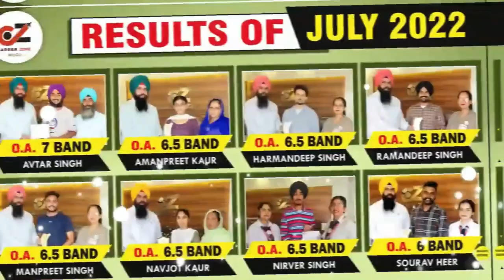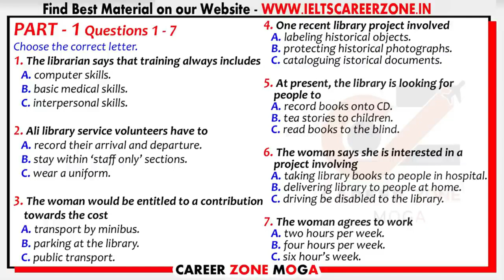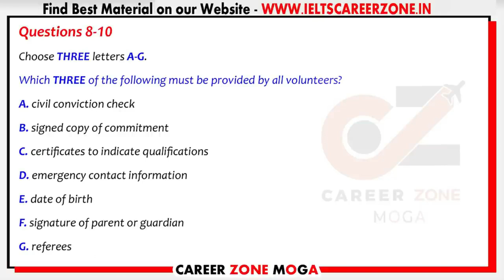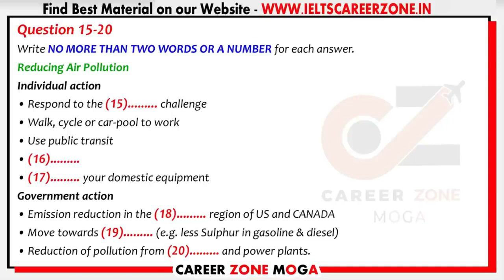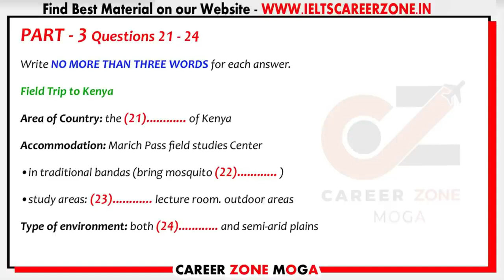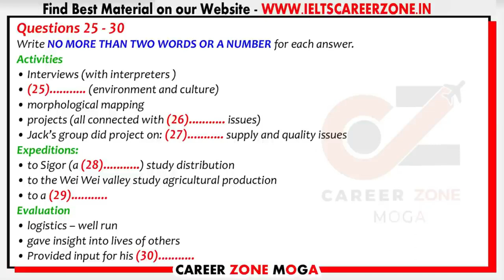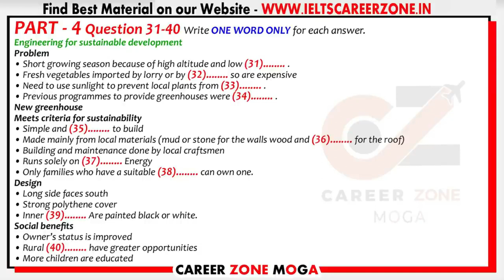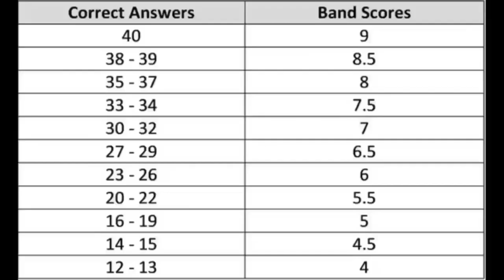IELTS LISTENING PRACTICE TEST 2023 WITH ANSWER | 14.08.2023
6. 📚50 LISTENINGS PACK (PDF & AUDIO)👇
G

8. 📚MASTER IELTS GENERAL WRITING -

9. 📚MASTER IELTS ACADEMIC WRITING -

10. 📚 25 Listening Tests with Pdf and Audio --NEW FORMAT--